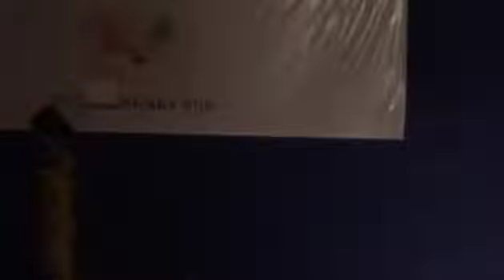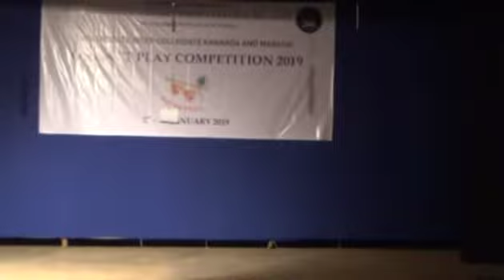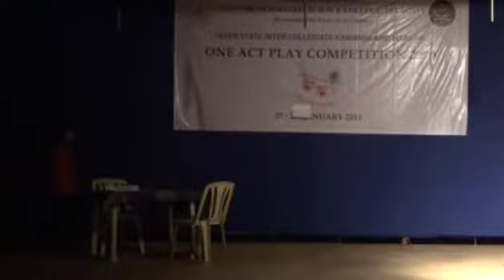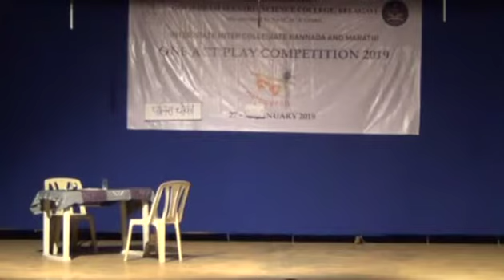GSS College : One Act Play - TRISHANKU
One Act Play - TRISHANKU